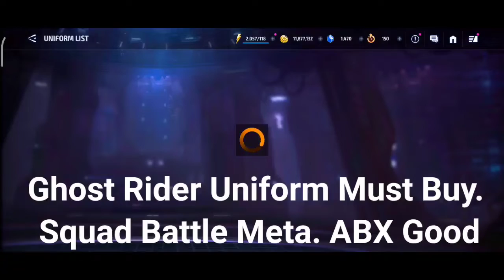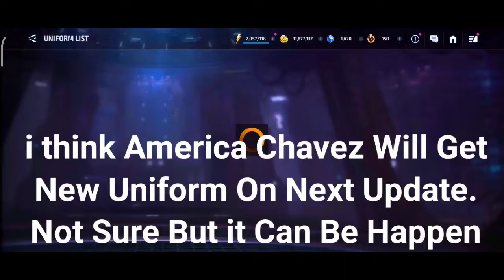Uniforms Discount April 2022 And 18 Uniforms Guide - Marvel Future Fight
Advice On Uniforms Discount April 2022